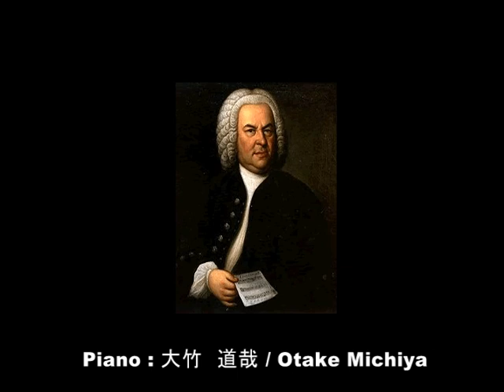バッハ／フランス組曲 第1番 ニ短調 BWV812 3.サラバンド pf.大竹道哉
バッハ : Bach, Johann Sebastian
フランス組曲　第1番　ニ短調 3. サラバンド
 : Französische Suiten Nr.1, d-Moll 3. Sarabande
大竹　道哉 : Otake Michiya

■ バッハ／フランス組曲　第1番　ニ短調
3. サラバンド
  BWV 812

■ Bach, Johann Sebastian／Französische Suiten Nr.1, d-Moll
3. Sarabande  BWV 812